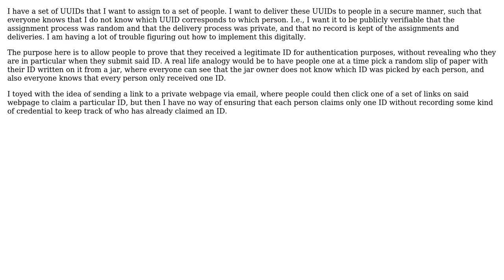How to randomly allocate a set of IDs digitally, one ID per person, such that everyone knows...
Software Engineering: How to randomly allocate a set of IDs digitally, one ID per person, such that everyone knows that the particular allocations are kept private?

With thanks & praise to God, and with thanks to the many people who have made this project possible! | Content (except music & images) licensed under CC BY-SA | Music | Images & others | With thanks to user Ian Knight user Doc Brown and the Stack Exchange Network Trademarks are property of their respective owners. You are responsible for your own actions.